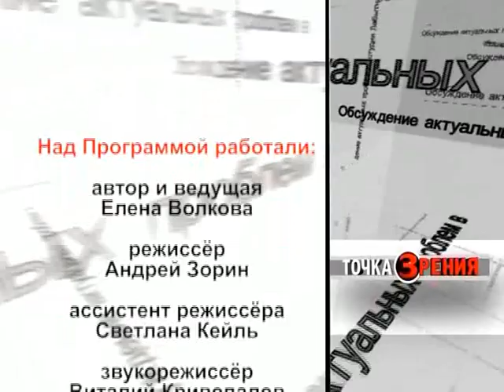«Точка зрения» 11.04.2017 г.